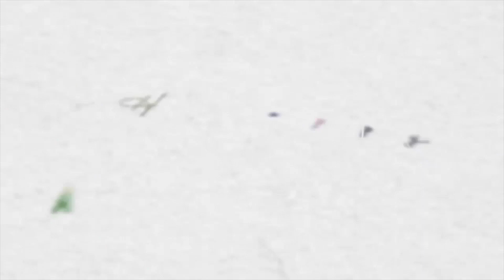BAMUHAYE UMUSHWI URI MWIGI NGO AWURYE😭🤔|| MUBE MASO NUBUPFUMU SUBUVUZI😳SATANI NTANGO ATANGA URUBYARO